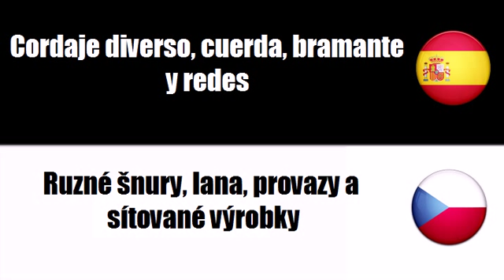Español+Checo = Cordaje diverso, cuerda, bramante y redes